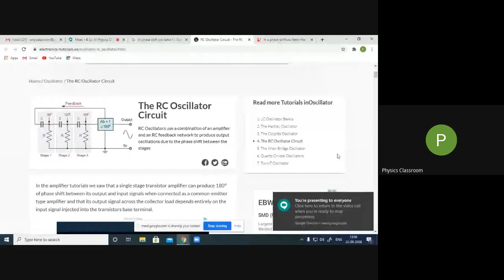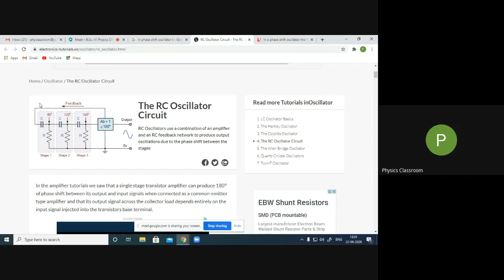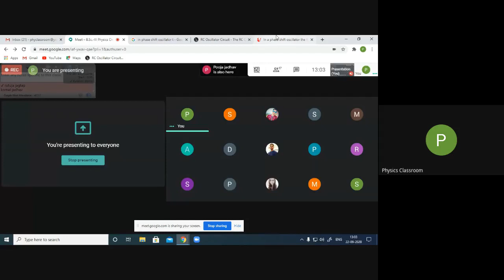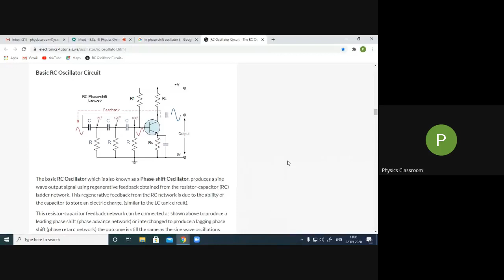B Sc III Physics Online Classroom 2020 09 22 at 00 09 GMT 7